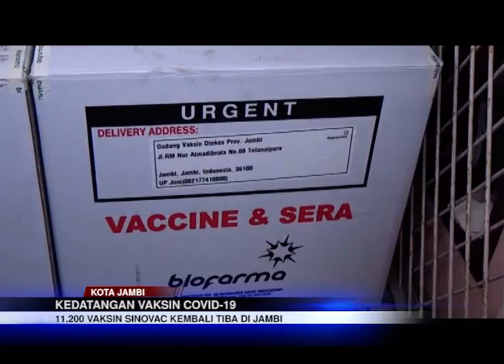KEDATANGAN VAKSIN COVID-19, 11.200 VAKSIN SINOVAC KEMBALI TIBA DI JAMBI